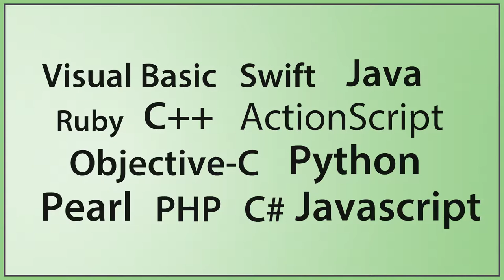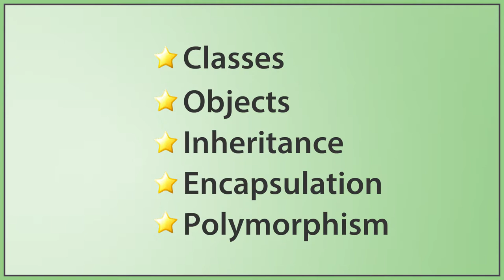OOP Fundamentals Introduction